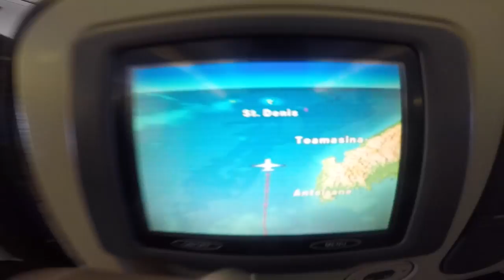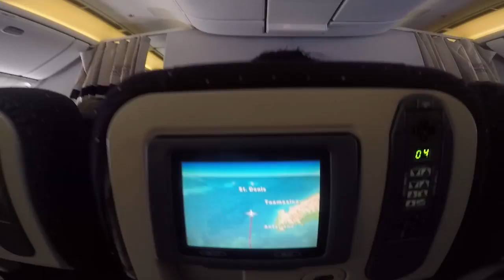Megavalanche 2016 La Réunion - Travel & Arrival - CG VLOG #05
You are watching the adventures of Cédric Gracia at the downhill marathon mountain bike race Megavalanche 2016 located at La Réunion island.
This vlog tells about Day #1, from departure in Andorra to arrival at La Réunion Island.

Next up, we'll hit some beautiful trails with our mountain bikes.
The weather is perfect, we are all stocked to ride all day, and I'll share the best footage with you.
I love this vlogging thing !